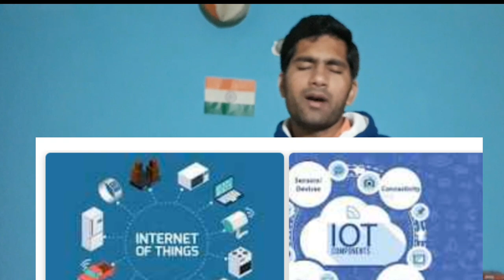These 3 courses Will Change Your Life 100% Genuine ? Salary 1 Lakh/Month | इनसे मिलेगी तुरंत नौकरी ?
Hi Friends .

Maine is video me btaya h ki ye 3 courses ese h ki jinko aap krte ho to future me bahut achi job or salary ho sakti h i hope aapko video acha lage ,,please like,share and subscribe ,,thanks,,,,

" Techs Update on daily basis..."

Thanks.